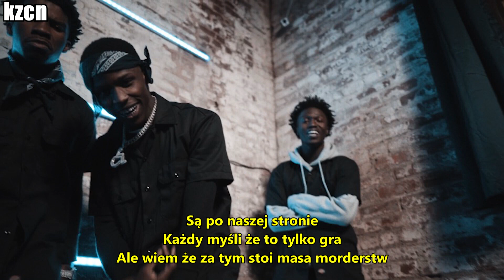Quando Rondo - End Of Story [TŁUMACZENIE PL/PO POLSKU]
dzisaj tlumaczenie bo w sumie nic ciekawego w tym tygodniu na rapowej scenie sie nie dzialo i w przyszla niedziele napewno taki odcinek wrzuce i bedzie wiecej informacji i bedzie dluzszy kc

lyrics:
[Intro]
Dubba-AA flexing
Mook on the beats
Mmm, you know we living, we on
This Is The Sound
Look

[Chorus]
Sometimes the best response is none at all
You probably would've left your mans, that ain’t one hundred, dawg
See nowadays, it's like the fans doing the police job
Y'all talk that gangsta shit but cry when a nigga get knocked
You ’posed to walk it how you talk it
But shit, I still ain't got my point across
Ayy, if the shoe was on the other foot, they wouldn't have said he wrong
Fuck what they say, that's understood, we had to make it home
I put that on the neighborhood before they bust my domе
Lul Timmy riding right or wrong

[Verse]
Blood on your brother on the ground, go and pick your mans up
Damn right we scrеaming self defense, he shouldn't have never put his hands on me
Look at the footage, that's all the evidence, see them pussy niggas shouldn't have ran up on me
Who the fuck said that I was hidin'? I’m still ridin’ 'round with them bands on me
And to set the records straight, I ain’t never had no show inside the A
Million on my head, that's what they say
That's all you got? Bitch, make it eight
Come run up on me, bite the bait
Thirty clip on me, jump out, shake
That shit a shame
I'ma live this way until they put me in my grave
Ayy, we be on some beast shit
We be on some rockout with that Glock out on some G shit
I be with them youngins really mopped out on that three shit
We be on some blaka, blow they block off, hit they streets shit
We be on some fucking hit his mama house when his bitch in there

[Chorus]
I put that on the neighborhood before they bust my dome

[Outro]
Red rum, top shotta, they play, I'm dropping a body
Right by the store with all them Crip niggas, only life that I had
What they don't know, he knocked down foenem and did it all with no mask
Know many men, they wanna kill me, feeling like Curtis Jackson, woah
I don't give a fuck how no one feel
My mans ain't do nothing wrong
And if your mans wouldn't have did the same, you need to stop fucking with him
They on our side
And everybody think this shit a game
I already know it's murder behind this shit